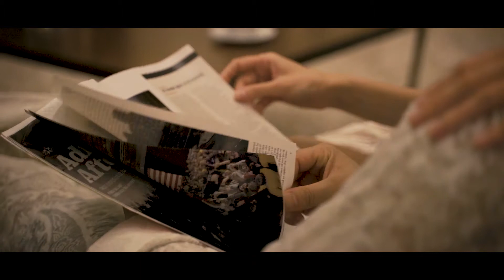White Wolf Team Luxury Lifestyle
The White Wolf Team Luxury Lifestyle